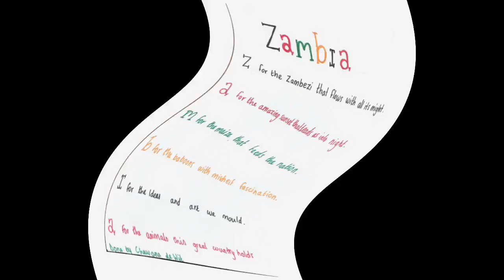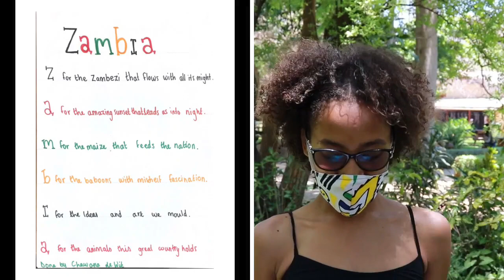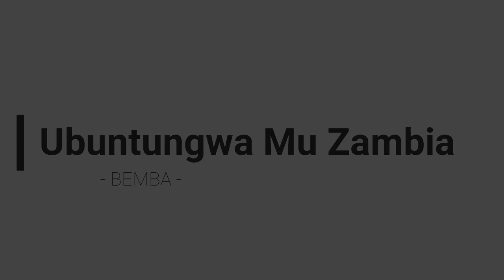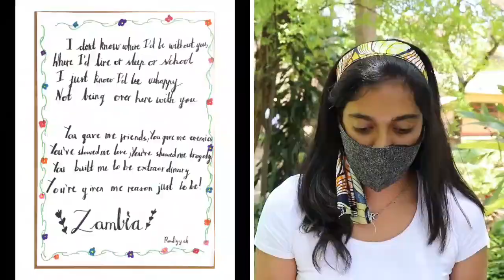Independence Assembly 2020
Join us for a very special online Independence Assembly 2020, as we celebrate the culmination of Zambia Week at Baobab College. In spite of the challenges 2020 brings us, the Baobab Family is excited to share and celebrate the culture and diversity of our Zambian nation. Happy Independence 2020.